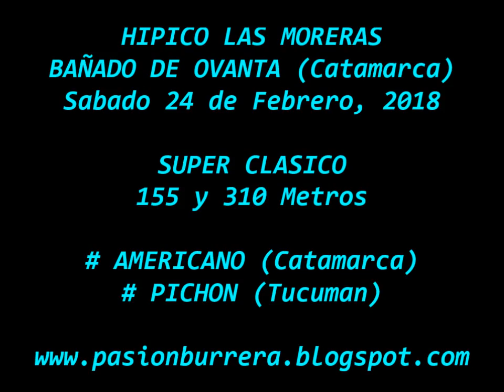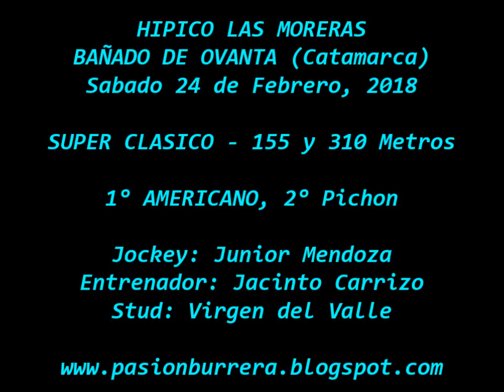# AMERICANO # Bañado de Ovanta (24-02-18)